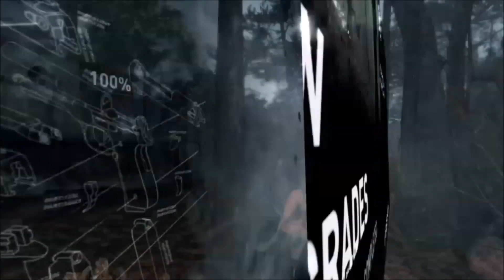Tomb Raider Definitive Edition - Part 2